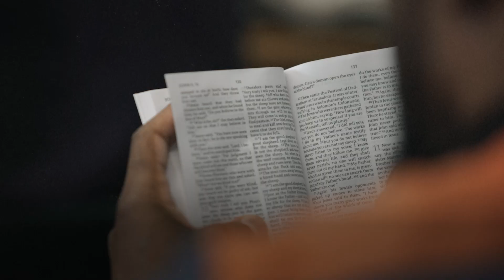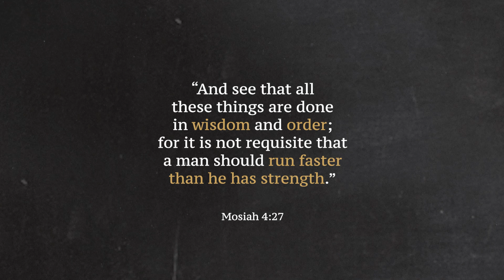Our Strengths Can Become Weaknesses // Elder Oaks (Part 1: Exceeding Orthodoxy)